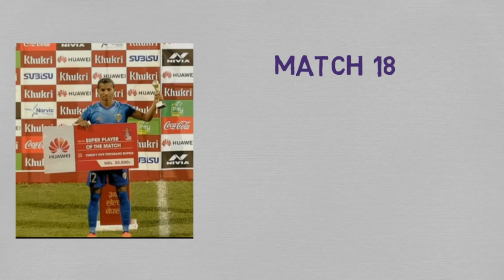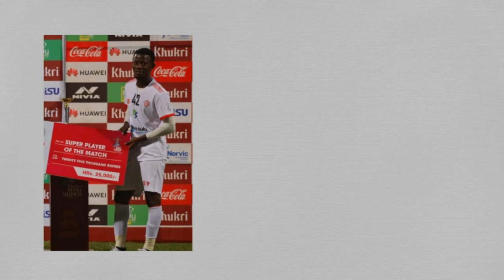Nepal Super League 2021★ Man of the Match ★ From Match 15 to 21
Nepal Super League NSL​ 2021
★ Man of the Match
★ From Match 15 to 21